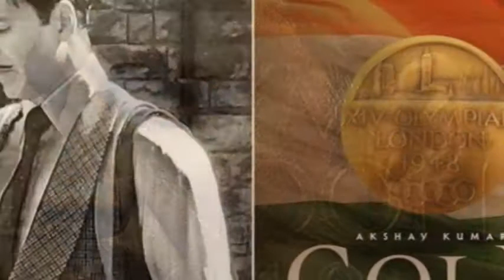Gold | REAL STORY | Akshay Kumar | Mouni Roy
GOLD (2018) | REAL STORY | Akshay Kumar | Mouni Roy | India's  GOLD | Hockey

gold movie real story based on hockey all thing from the gold movie.